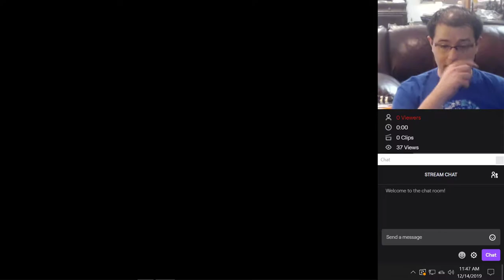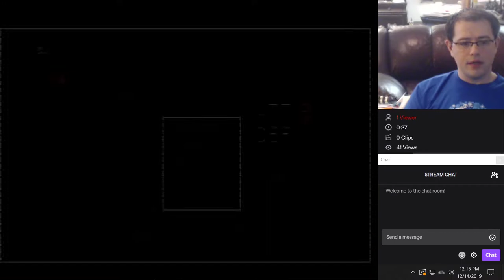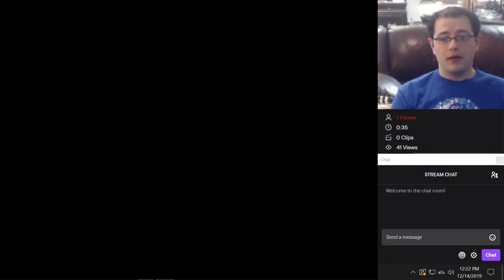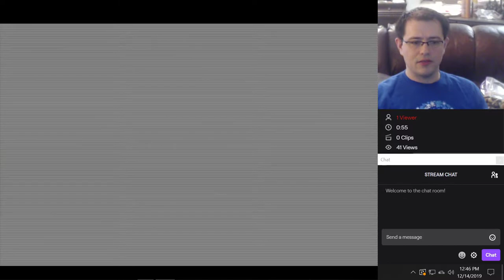Let's Play Castlevania: Symphony of the Night (part 2)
Back in December of 2019, I started a Twitch channel It ended up being mostly a channel where I repair and modify retro video game consoles and handhelds, but I do still occasionally game on there as well. I mostly play retro games, and I started here with Castlevania: Symphony of the Night. This is the video from my very second Twitch video ever, recorded way back in December of 2019. Please be kind - though I love this game, I hadn't played it in years and I was VERY rusty.